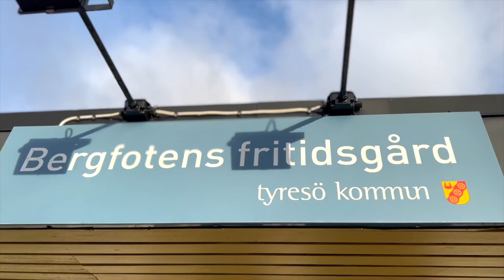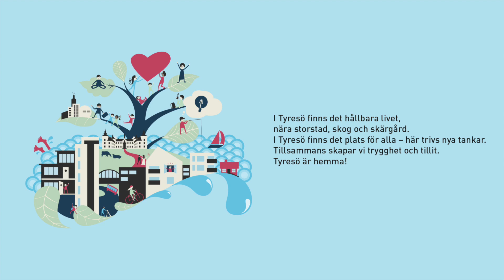Möt medarbetare på Tyresö kommun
Medarbetare från Bergfotens fritidsgård, gatuenheten och hemtjänst enhet 4 berättar om vad som gör att de trivs på sina arbetsplatser.